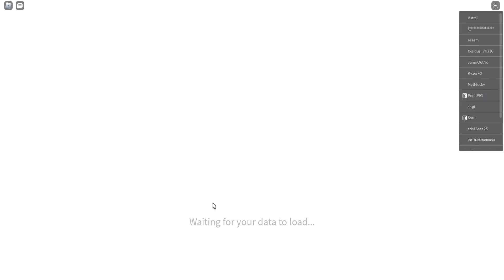Project Slayers Final Selection